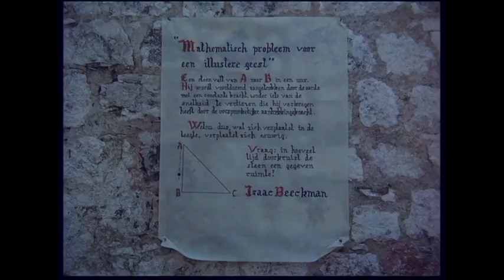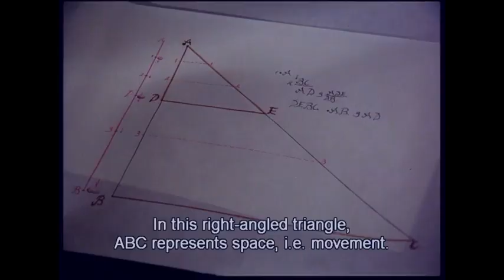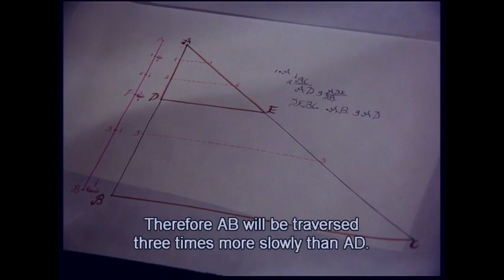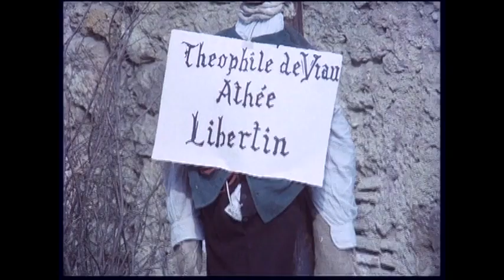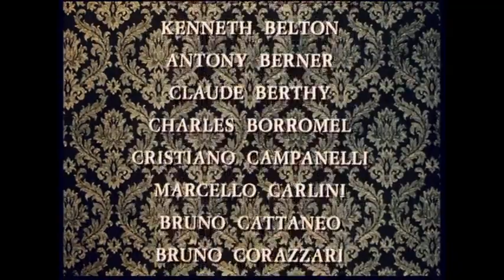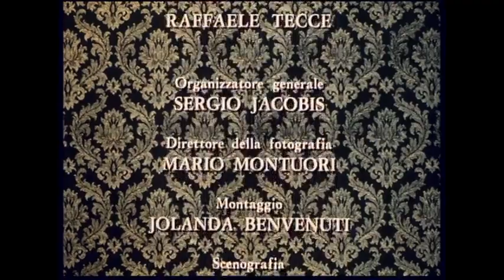Cartesio | P1 | Film Biografico | Completo Audio Italiano | Sub English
Cartesio | P1 | Film Biografico | Completo Italiano
Cartesius | Audio Italiano | Sub English